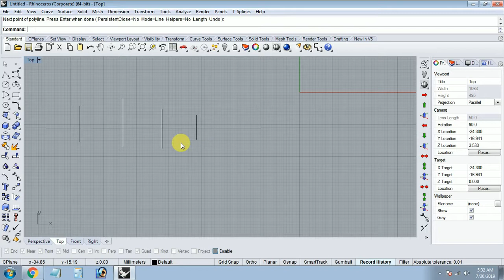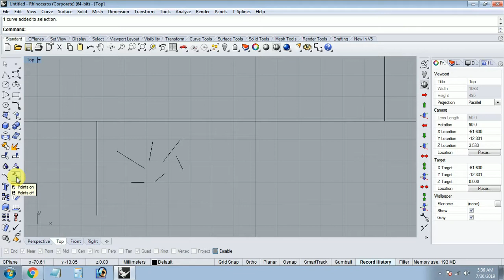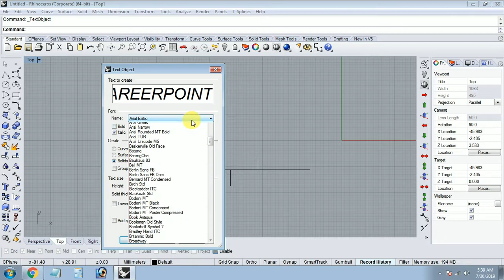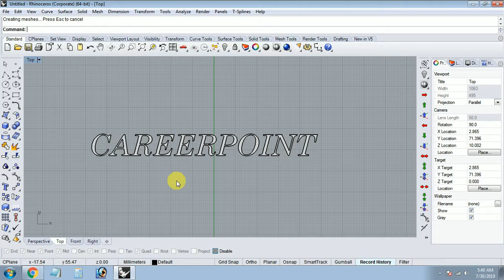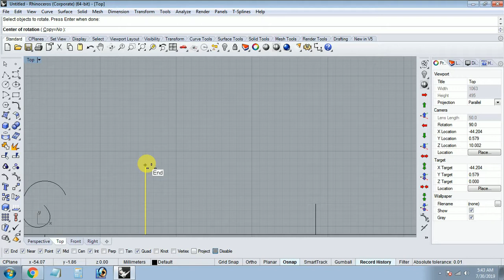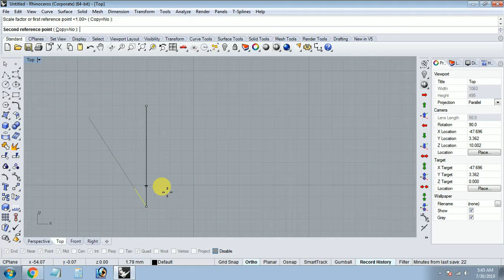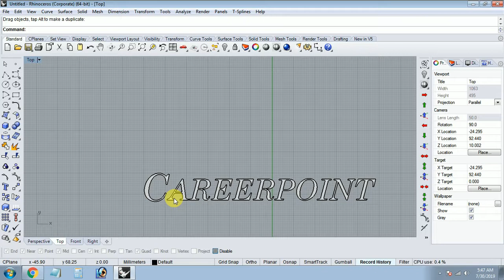Rhino basic 2D commands || part-2 || Rhino-5 tutorials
Rhino basic commands part-2 Rhino-5 tutorials ||